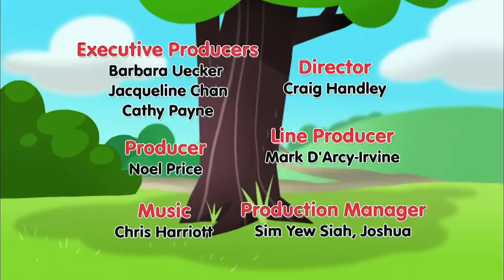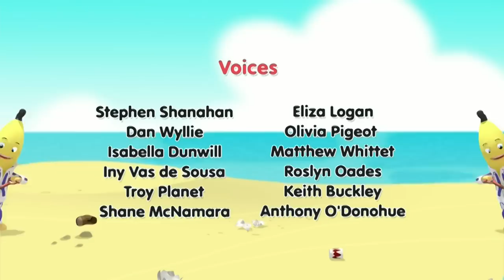The Jewel Thief! | Cartoons for Kids | Bananas In Pyjamas